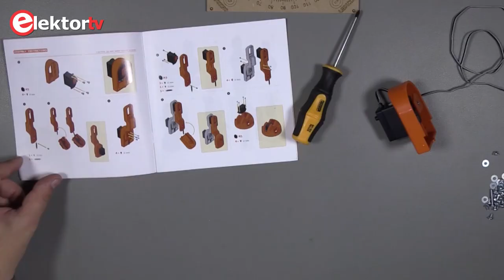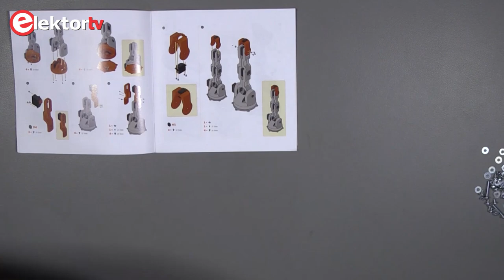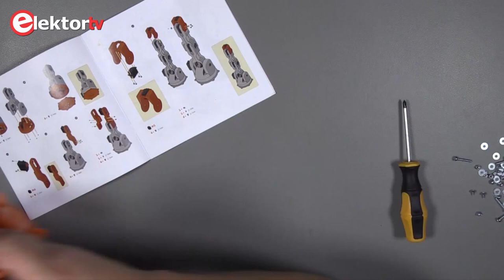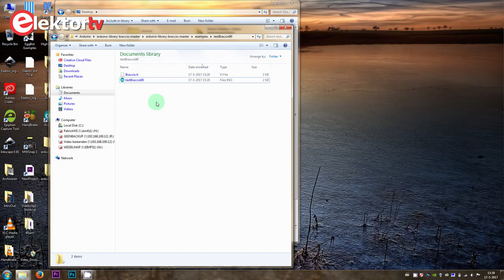Get started with the Arduino Tinkerkit Braccio Robotic Arm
In this Video I show you in 5 minutes how easy it is to get started with this robitic Arm.

You can assemble your Braccio in a multitude of ways. Because it is designed for versatility, the Braccio can also support various objects on the end of the arm. The included Braccio shield allows you to hook up the servos directly to your Arduino board.

Physical Characteristics
• 21x Plastic Parts
• 63x Screws
• 16x Flat Washer
• 7x Hexagon Nut
• 2x Springs
• 2x Servo Motors SR 311
• 4x Servo Motors SR 431
• 1x Arduino compatible Shield
• 1x Power Supply 5V, 5A
• 1x Phillips Screwdriver
• 1x Double Hexagon Box Wrench
• 1x Spiral Cable Protection Wrap